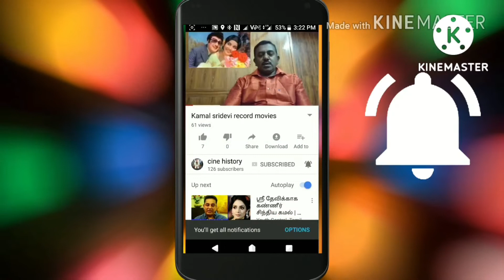this week release new tamil movies இந்த வார சினிமா 08/07/22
இன்றைய சினிமா